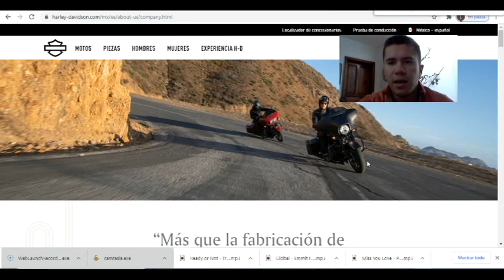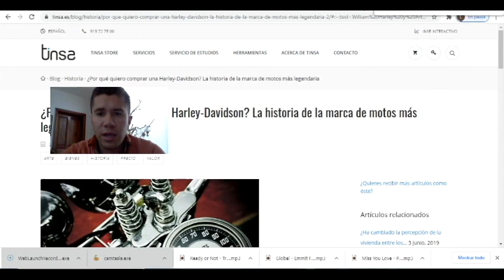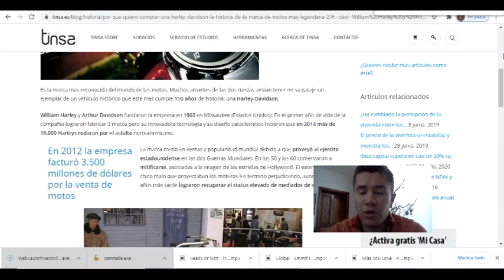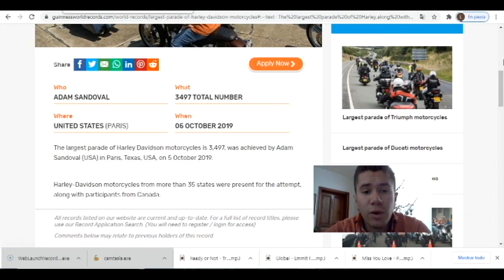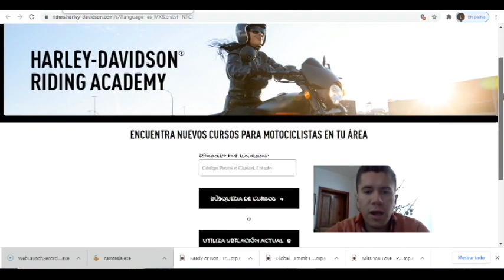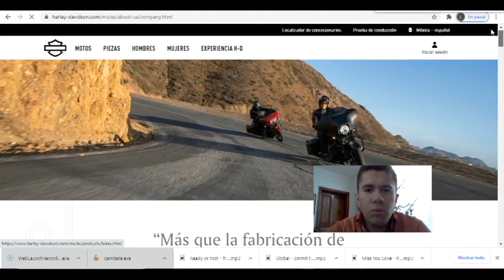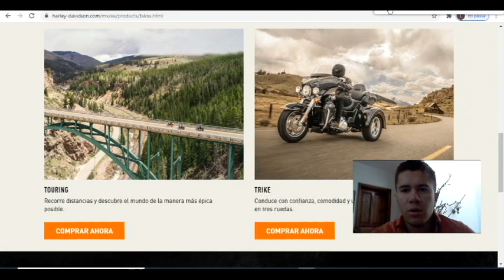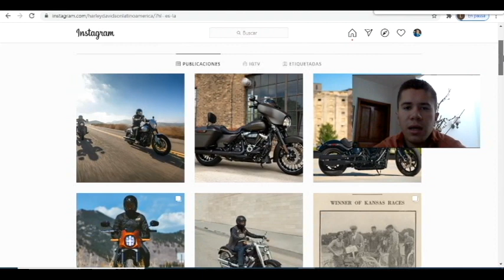Harley Davidson, historia, motos, clases y más.